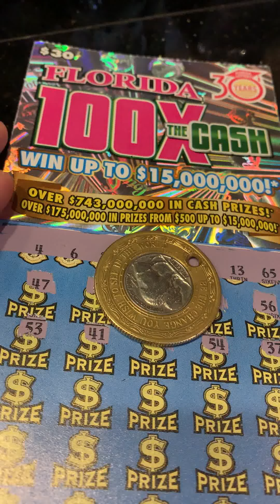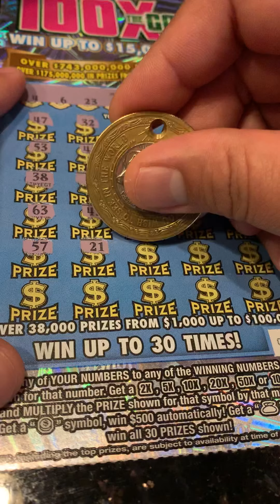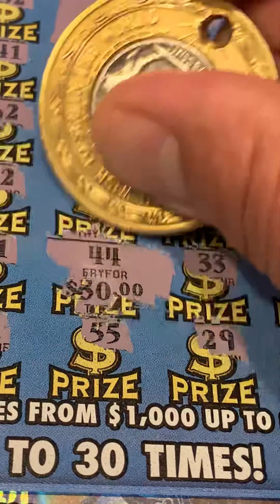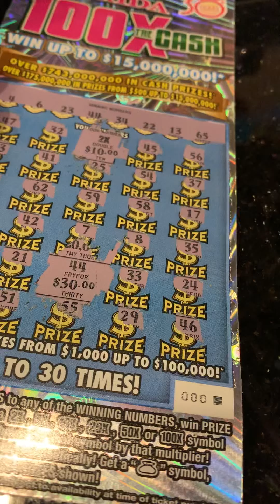Florida scratch off Winner 💰💰💰100X the cash late night winner